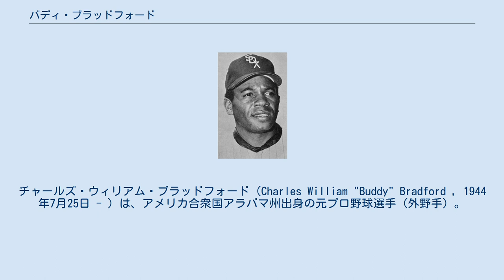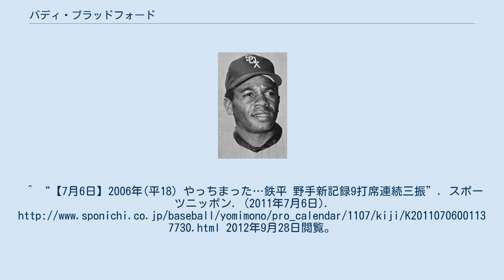バディ・ブラッドフォード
チャールズ・ウィリアム・ブラッドフォード（Charles William "Buddy" Bradford , 1944年7月25日 - ）は、アメリカ合衆国アラバマ州出身の元プロ野球選手（外野手）。
 1944年7月25日、アメリカ合衆国アラバマ州モービル生まれ。
4歳の時に父親が亡くなったのを機にカリフォルニア州パコイマへと転居し、同所で育った。
パコイマでの野球仲間の一人に、後にメジャー通算234本塁打を記録するゲイリー・マシューズ・シニアがいる。
 地元のサンフェルナンド高校を卒業後、シカゴ・ホワイトソックスのスカウトを受けて1962年にプロ入り。
1966年シーズンの終盤にメジャー初昇格を果たすと、1968年以降はメジャーに定着するようになった。
 1969年4月25日の試合で当時の本拠地コミスキー・パークの屋根の上に届く特大本塁打を放つなど長打力には定評があったが、確実性に欠けていたためレギュラーに定着することはできなかった。
チームメイトの影響で始めた投資に関心が向いてしまい、野球に集中できていなかったのも原因だという。
1970年シーズンの途中でクリーブランド・インディアンスに放出されたのを皮切りに、7シーズンで5度の移籍を経験している。
 古巣のホワイトソックスで迎えた1974年シーズンは好調な滑り出しを見せたものの、フェンス激突による鎖骨骨折やハムストリング断裂などの負傷が相次ぎ、シーズンの大半を棒に振ることになった。
翌1975年は開幕3番を任されるなど期待を受けたが、故障の影響もあって精彩を欠き、レギュラー奪取には至らなかった。
 1977年、ロン・ロリッチの後釜として近鉄バファローズに入団する。
登録名は愛称のバディ。
近鉄は同年、ユニフォームの背番号上にネームを入れるようになったが、バディは登録名の「BUDDY」ではなく姓の「BRADFORD」を希望して揉めたという。
 4月2日の開幕戦に4番・中堅手として出場、来日初本塁打を含む4打数2安打2打点の活躍を見せる。
しかし4月5日の対阪急前期1回戦から4月10日の対クラウン前期1回戦にかけて野手の日本プロ野球記録（当時）に並ぶ8打席連続三振を喫するなどたちまち荒さを露呈。
さらに盗塁を試みた際に再びハムストリングを断裂させてしまい、しばらくは偵察要員として起用されるのみとなった。
 5月末に復帰してからは専ら指名打者での起用となり、クリーンナップを任されたが結果は残せなかった。
後期開幕直後の7月10日、対南海後期2・3回戦（ダブルヘッダー）に偵察要員として出場したのを最後に脚の治療のため帰国し、そのまま退団。
同年限りで現役を引退した。
 引退後は夫人の勧めを受け、ロサンゼルスの裁判所に勤めたが1年ほどで退職。
その後はシカゴ・カブス傘下マイナーのインストラクターや警備関係の仕事に就き、1994年の時点では投資会社を経営していた。
^ a b c d e “WHERE THEY ARE NOW: BUDDY BRADFORD”. ロサンゼルス・タイムズ. (1994年7月2日). 2012年9月28日閲覧。
^ “【7月6日】2006年(平18) やっちまった…鉄平 野手新記録9打席連続三振”. スポーツニッポン. (2011年7月6日). 2012年9月28日閲覧。